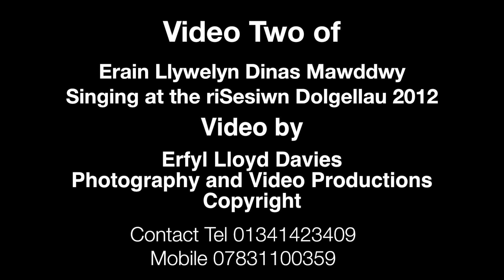2 Erain Llywelyn Dinas Mawddwy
Video 2 of Erain Llywelyn from Dinas Mawddwy Singing at the risesiwn Dolgellau 2012